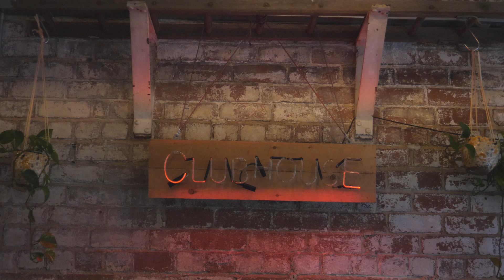Toby Connor - 'Just Like a Woman' - OneTakeSessions in Cold Bath Clubhouse, Harrogate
Toby Connor - One Take Sessions
Covering  'Just Like a Women'
Cold Bath Clubhouse - Harrogate - May 2023